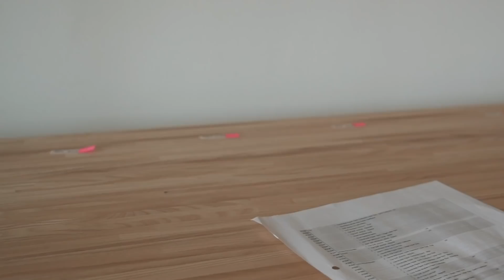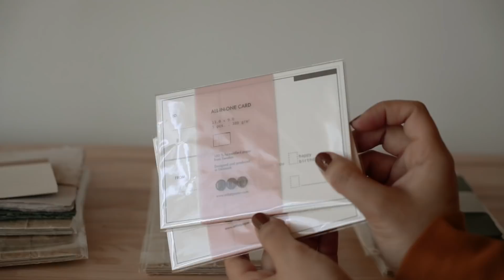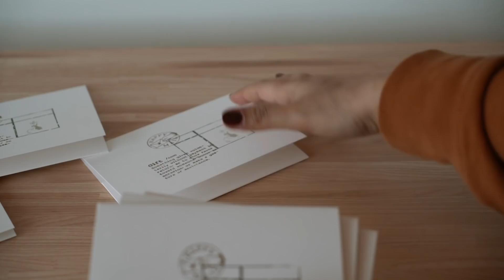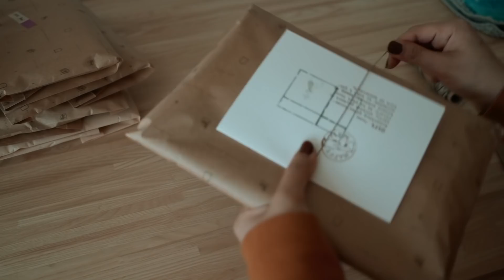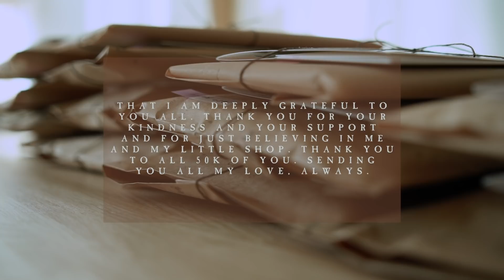Studio Vlog #11: New products & packing orders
Finally filmed a new studio vlog for you guys. 🤗 Nothing new here, just trying to work more efficiently. In my opinion, doing the same tasks together, makes you complete them faster. And also sharing a closer look at the new items in my shop. This year, I really want to share more behind-the-scenes look into my small shop so don’t worry, I’ll film lots more vlogs for you. I also wanted to wish you a happy new year's friends, may all your dreams come true and as I mentioned in the video, thank you eternally for over *51.1 K (sorry for the typo on the video). You all are so amazing and I’m still shocked that so many of you are watching my videos 😭❤️

MB01ZBOCJWMBLWE

F A Q :
- Camera: Sony a7R III
- Video Editing Software: Adobe Premiere Pro
- Photo Software: Adobe Lightroom + Photoshop
- Papers for my journals: Lot’s of places
- Cats Breed: Scottish Folds
- Supplies I use: Please check individual video descriptions as I link them there.
  * For making journals: find the bookbinding video/ studio vlogs.
  * For journaling: search the journal with me videos.
- Penpals: I am no longer accepting any penpals